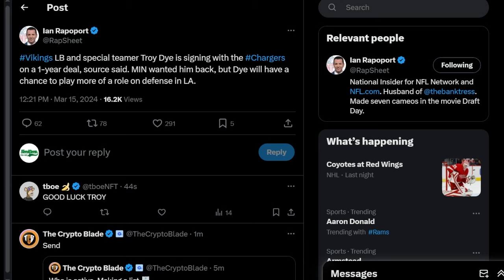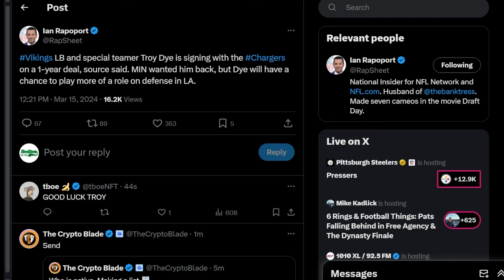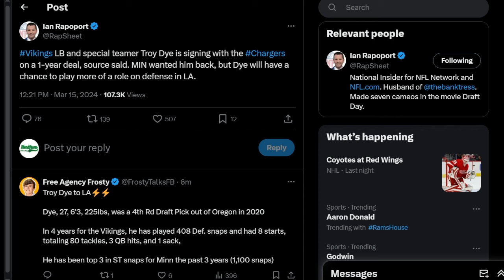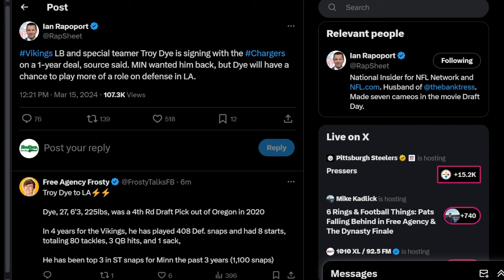The Troy Dye Los Angeles Chargers SIGNING Fills A HUGE Need...